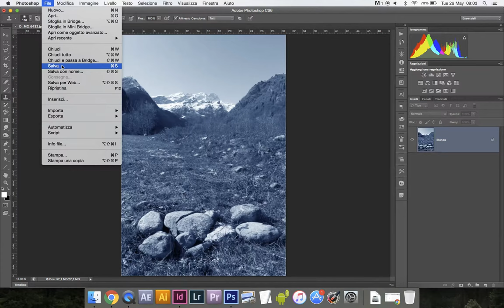Edit InDesign images in Photoshop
Quick tip to open an image in Photoshop and automatically save changes into InDesign